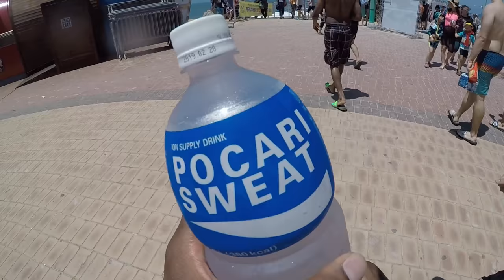vlog [3] 🇰🇷 PARTYING IN SEOUL KOREA MUD FESTIVAL 2018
THIS WAS PRETTY INTENSE! CHECK IT OUT!

I’ll be posting polls so you guys can decide what my next reaction video is gonna be!

After we hit 10k SUBS, I’ll be doing cash and merchandise giveaways EVERY MONTH!!